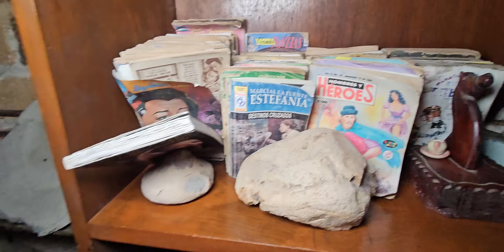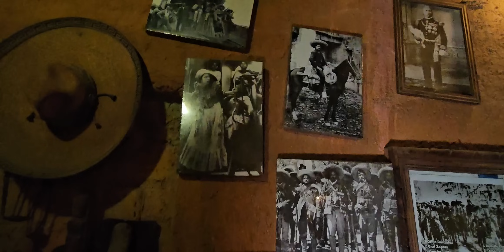De Visita en La Cabaña Restaurant | Pamela Chup ☆